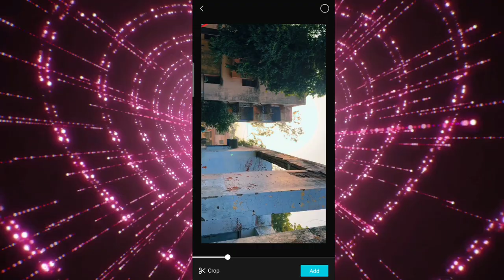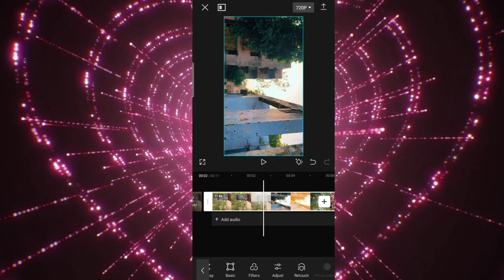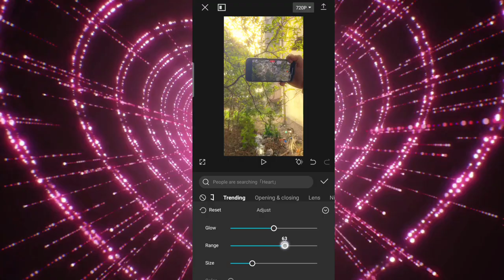How to create cinematic Glow video full tutorial video 🥀❤️